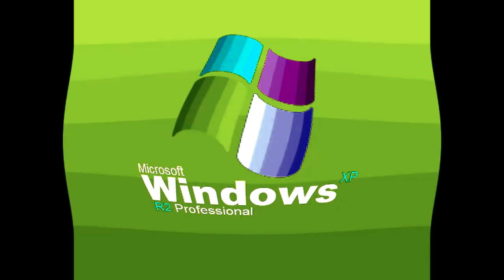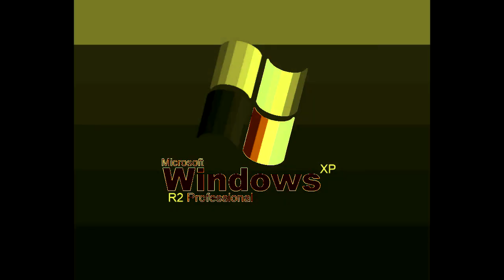Windows XP R2 Professional Startup Sound Effects (Sponsored By Preview 1982 Effects) in G Major 634